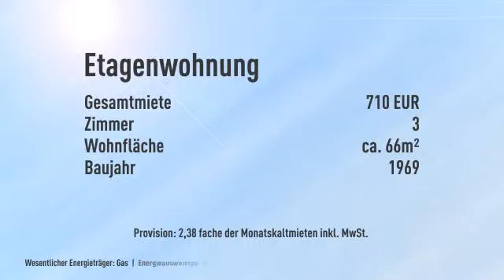Ruhig, Küche, Wannenbad, Südbalkon!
Objektnr.: TH-148-1
Informationen zum Energieausweis:
Baujahr: 1969
Energieausweistyp: Verbrauchsausweis
Endenergiebedarf: 151.1kWh/(m²*a)
Heizungstyp: Zentralheizung
wesentliche Energieträger: Gas